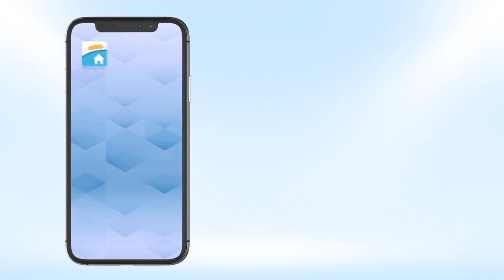Daffin's Candies Sticks to What Works | 3 Minutes With 9-5-22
SHARON, PA -- In 1949, Paul “Pete” Daffin opened the first Daffin’s Candies store in downtown Sharon, Pa. In 1975, Daffin purchased an abandoned grocery store and remodeled it into a 14,000 square foot candy store.

Connie Leon, retail manager who joined Daffin’s in 1966, says over the years, the business has changed, but they still try and make everything using the original recipes Mr. Daffin started the company with.

“Mr. Daffin’s philosophy was that he always wanted everyone to feel like they were a kid in the candy store,“ says Leon. “We always try to have fun things in the store for people to see.”